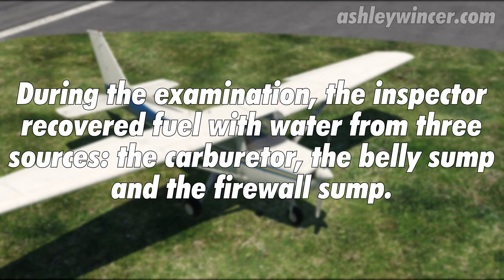Engine Sputter | Air Crash Investigation | Cessna 152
G'day Fellow Pilots,

On July 25, 2019, 11:40am eastern time, a Cessna 152 was substantially damaged during a rejected takeoff at Wakefield Municipal Airport (AKQ), Wakefield, Virginia.
The solo private pilot was not injured.

The pilot stated that prior to his first flight of the day from Norfolk International Airport (ORF), Norfolk, Virginia, he performed a preflight inspection of the airplane that included a check of each fuel tank, which were full. No water was detected in the left main fuel tank, but during sump testing of the right main fuel tank, he had to get seven samples from the tank before the sample was clear and no water was present. The Pilot also checked the fuel strainer and a belly drain, and there was no water in the sample from either.

The pilot flew from ORF to AKQ uneventfully with the intention to perform touch-and-go landings on runway 20. During the takeoff phase of the first touch-and-go landing,
about 25 feet above ground level, the engine sputtered. The pilot landed the airplane on the remaining portion of the runway, near the departure end. Realizing there
was insufficient runway to stop, he turned the airplane left and it impacted a perimeter fence before coming to rest upright. The pilot added that there were no
pre-impact mechanical malfunctions with the airplane.

Examination of the airplane by a Federal Aviation Administration inspector revealed that the right wing and right horizontal stabilizer were damaged. During the examination, the inspector recovered fuel with water in it from three sources: the carburetor, the belly sump, and the firewall sump. The inspector also noted what appeared to be a gray putty substance around the right wing fuel cap gasket, which did not appear to be an approved repair. The inspector added that prior to the day of the accident, the airplane sat outside in rain.